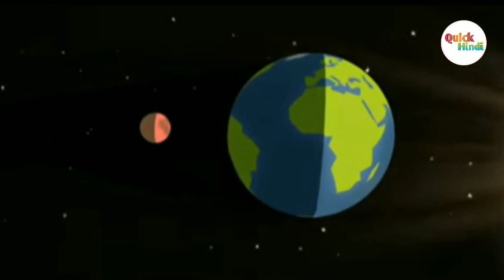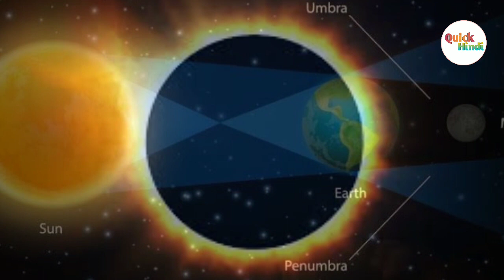surya grahan 2020 : दिन में दिखेंगे तारे | Solar Eclipse 2020 date and time | lunar eclipse 2020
दोस्तों 21 जून 2020 को लगने वाला है ऐतिहासिक सूर्य ग्रहण भारत समेत दुनिया के कई देशों में देखा जा सकेगा यह सूर्य ग्रहण पूर्ण ग्रहण होने वाला है जिस पर 94% सूर्य ढक जाएगा

Related Query :
surya grahan june 2020
lunar eclipse 2020
purnima june 2020
grahan 2020
chandra grahan 2020
eclipse in june 2020
chandra grahan
lunar eclipse
solar eclipse 2020
5 june 2020 grahan time
lunar eclipse june 2020
surya grahan 2020
surya grahan
poornima june 2020
purnima in june 2020
full moon june 2020
grahan 2020 date and time in india